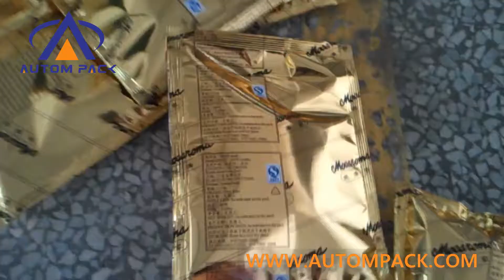Autompack ATM 380D Factory Spice Chilli Mlik Coffee Powder Automatic Packing Machine